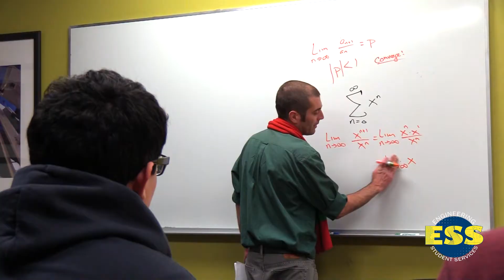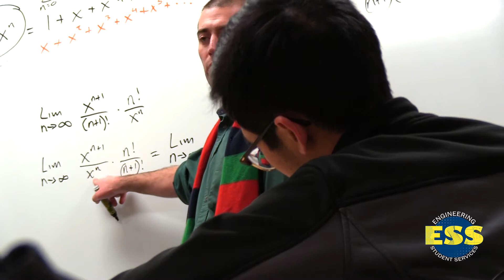Why be a part of PREP?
Students from UC Berkeley's College of Engineering tell you about PREP, the three week summer program for incoming freshman engineers. Why would you want to take part in the program?